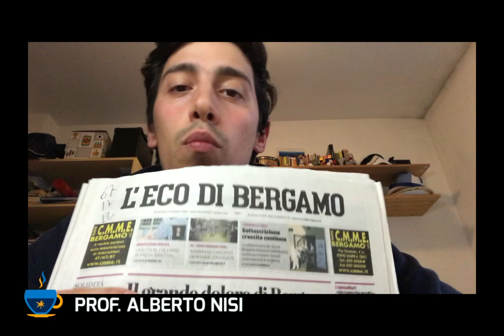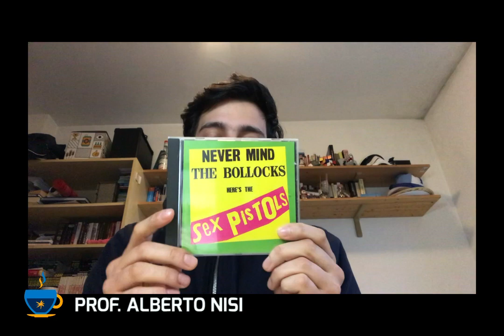Un caffè con... Prof. Alberto Nisi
🎤🎧🎼UN CAFFE' CON... Prof. Alberto Nisi: speciale MUSICA! 🎸🎹 🥁

👉🏻 Il caffè del 1 aprile lo offre il Prof. Alberto Nisi 👨‍🎤, formatore di Inglese 🇬🇧 all'Istituto Politecnico di Grumello del Monte (BG).

☕️☕️☕️ "Un caffè con..." di oggi vi porterà a scoprire e ad apprezzare alcuni dei migliori album 🎼 pubblicati negli anni 70/80, e non solo!

🎧 Allarghiamo la nostra cultura musicale grazie al Prof. Nisi, con questa speciale classifica che ci farà riscoprire diverse perle, oggi non troppo conosciute: stay rock 🤘🤘🤘and pump up the volume! 🔝🆒💯

Scopri di più suI percorsi formativi che offriamo in ISTITUTO POLITECNICO:
- DESIGN DELLA COMUNICAZIONE: Grafica, Video Making & Web Design
- ELETTRONICA: Meccatronica, Robotica & I.O.T.
- INFORMATICA: Tecnologia Digitale e Applicazioni Web
- ENOGASTRONOMIA: Chef
- ARTE BIANCA: Pasticceria, Panificazione, Gelateria e Cioccolateria
- SALA & BAR: Maître di Sala & Bar Manager

Scopri il nostro nuovo sito!

ISTITUTO POLITECNICO. TU, PROTAGONISTA.